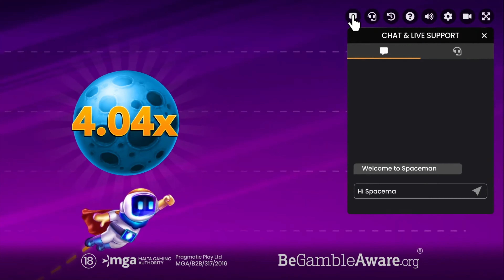Spaceman game by Pragmatic Play | Trailer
See user reviews and ratings for this game at Internet Video Slot Database

How distant can the spaceman soar? This inquiry will undoubtedly cross everyone's minds upon the launch of Spaceman™! This slot incorporates the widely acclaimed crash mechanic, setting it apart from all previous Pragmatic Play releases.

Players will be engaged in making real-time decisions to anticipate the spaceman's descent, thus increasing the overall winning potential of the game. Adventurous players who can maintain composure have the opportunity to secure the slot's substantial 5,000x maximum win. Additionally, the slot provides the flexibility for players to cash out at any time and introduces a distinctive 50% cashout feature.

With prompt outcomes, a highly sociable ambiance, and a comprehensive bet history, Spaceman™ will boldly venture into uncharted territory, offering a gaming experience unlike any other slot.

Spaceman is an online multiplayer game of the "Crash" genre, featuring a multiplier that escalates from 1.00x to a randomly predetermined value before the crash occurs. Your goal is to execute a cashout prior to the crash, thereby winning your bet multiplied by the current multiplier.

It's essential to note that Spaceman is not a game of skill; your choices have no influence on the game, except for determining when to cash out. Joining you on this quest is the endearing Spaceman character.